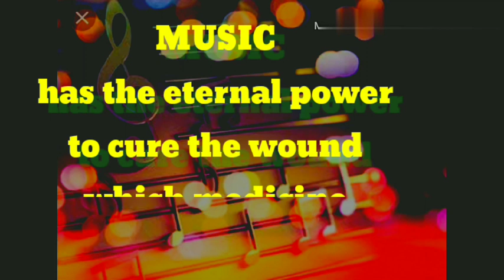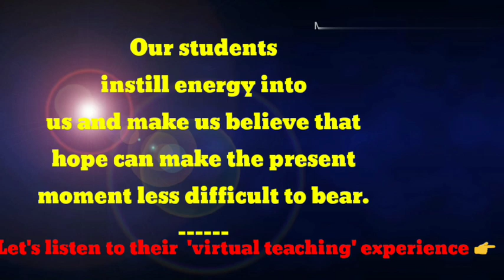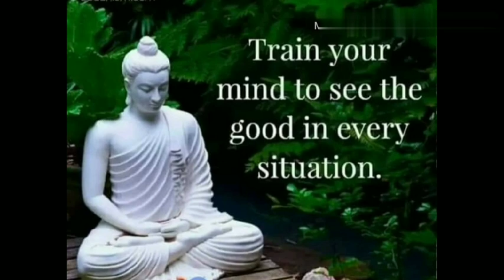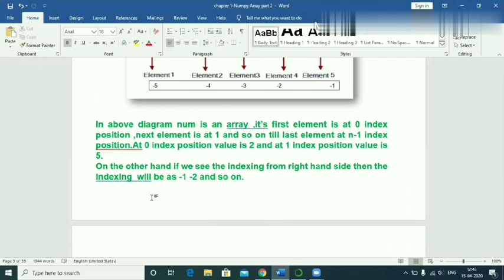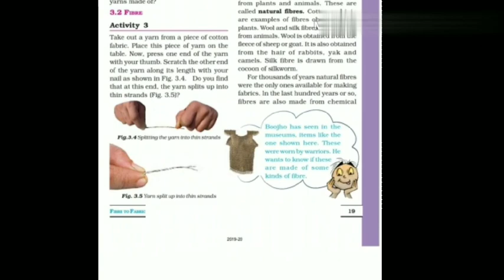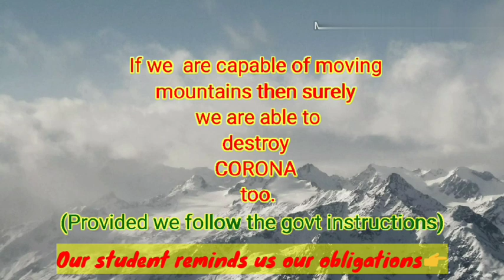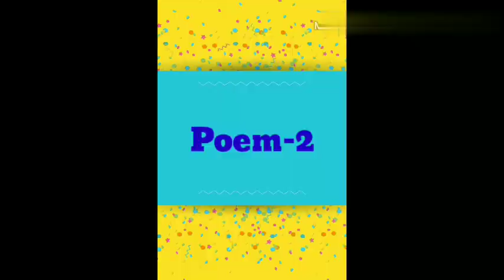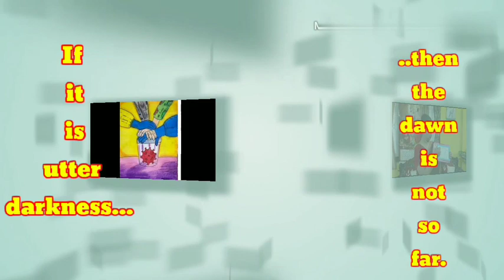HOW APS ,SUKNA CONTINUES TEACHING DURING LOCKDOWN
The teachers of ARMY PUBLIC SCHOOL,SUKNA teaches during lockdown period too,defeats corona tragedy, supports students,cooperates with parents and students,follows corona rules,.The new principal addresses public,facaulties,pupils.AdmiSSION open
fee structure
admission aps sukna
aps bengdubi
army public school sukna

Copyright Use: Any images/audio/video in this video has been used only to convey messages to the viewers. I don't intend to infringe the copyright of anyone. Thanks for your love and Support !!